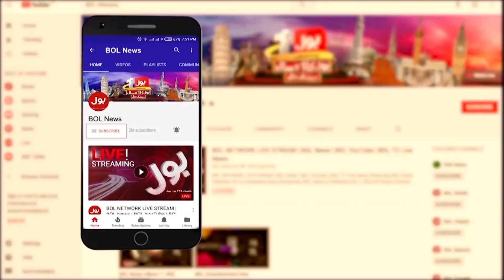Sami Ibrahim Analysis | Budget 2022-23 | Inflation | Dr Ashfaque Hasan Tajzia